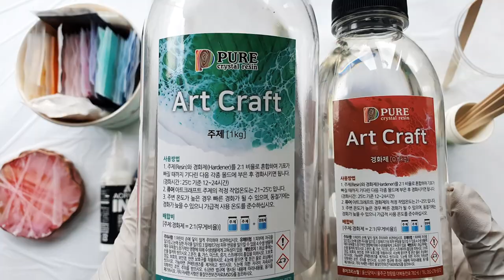[레진아트] 대리석 코스터 만들기 / 골드 마카 테두리 컵받침 / Resin Marble Coasters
*쏨아트 작품 판매 : IDus (아이디어스) 에서 ‘쏨아트’ 검색해주세요

[레진 혼합 비율]
주제 : 경화제 = 2 : 1

[아마존 구매 링크]

- 실리콘 Agate 코스터 몰드 :

- 실리콘 동그라미, 네모 코스터 몰드 :

- 레진 피그먼트 파우더 :

- 펄 화이트 피그먼트 파우더 :

- 골드 마카 :